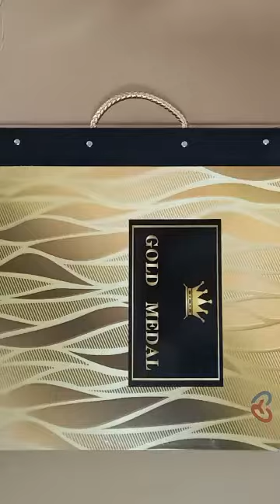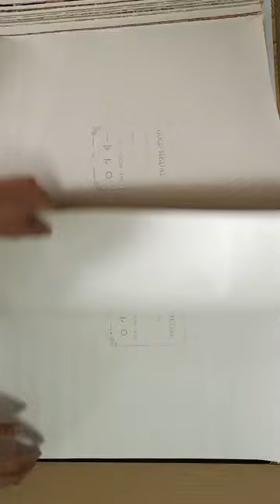Metal wallpaper|metallic Wallcovering|metal effect wallpaper|Gold Medal wallpapers Book -9372846882